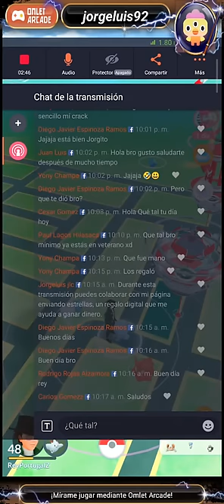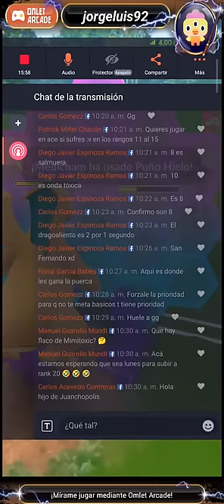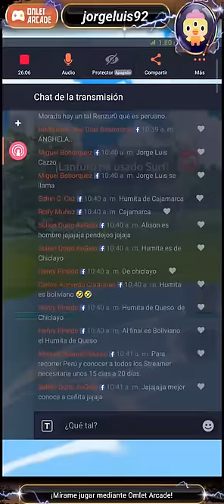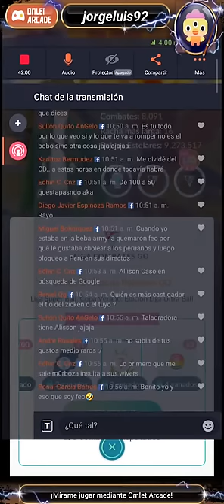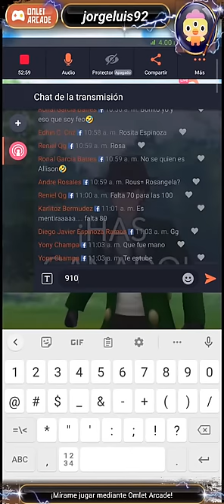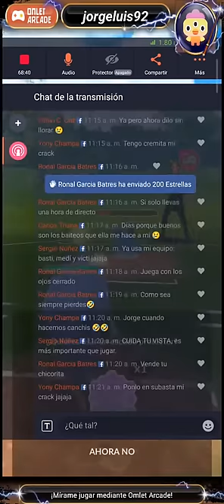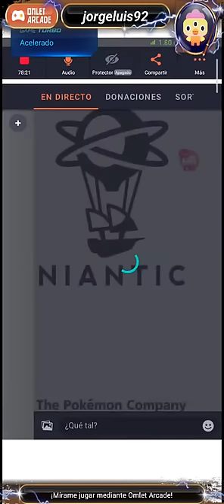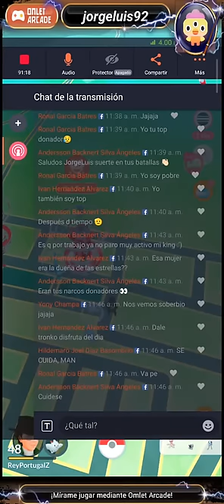J0rgeluis jlc - Pokémon GO - #21